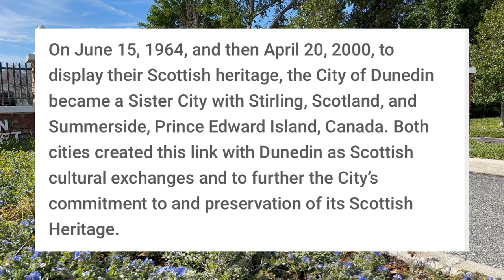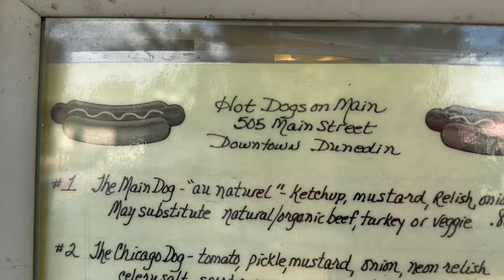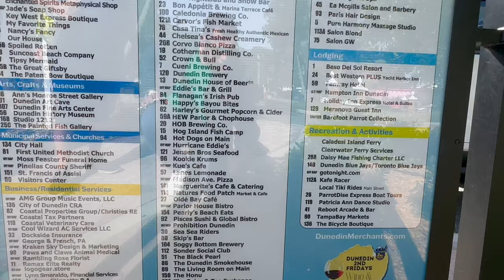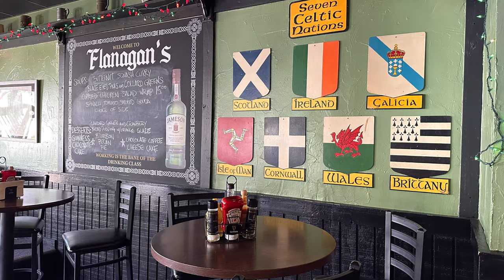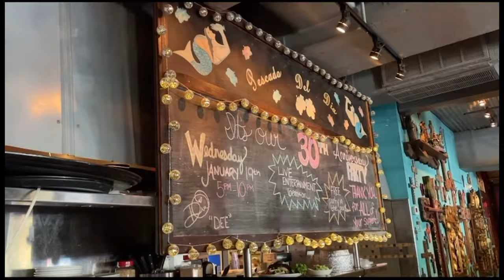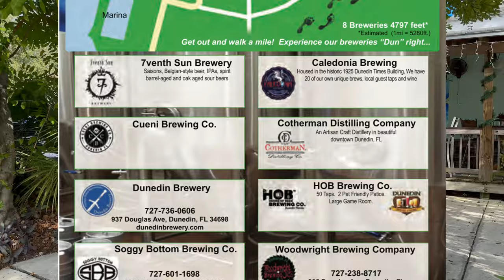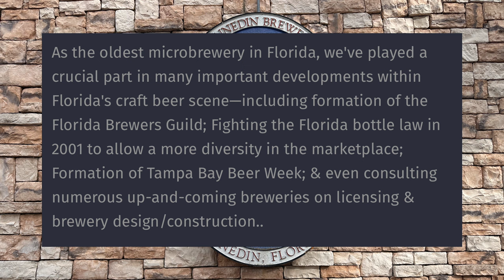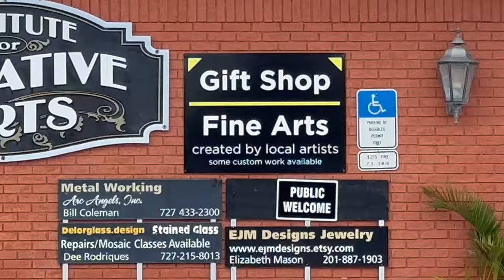Explore Dunedin Florida - A Hidden Gem of Tampa Bay's Gulf Coast!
Welcome to Downtown Dunedin, Florida, a hidden gem nestled along Tampa Bay's stunning Gulf Coast. Situated in Pinellas County, Dunedin boasts a rich history, vibrant culture, and warm hospitality that make it a must-visit destination for travelers near and far. In this video, we'll explore the unique attractions and landmarks that define downtown Dunedin, from its picturesque parks to its thriving culinary scene and proud Scottish heritage.

Pioneer Park, located at 420 Main St, Dunedin, FL 34698. This verdant oasis offers a glimpse into Dunedin's pioneer past, with historic structures and scenic views of St. Joseph Sound. Stroll along the waterfront promenade, relax beneath the shade of towering oak trees, and immerse yourself in the natural beauty that surrounds you.

Next, indulge your taste buds at Casa Tina, a beloved Mexican restaurant located at 365 Main St, Dunedin, FL 34698. From mouthwatering enchiladas to refreshing margaritas, Casa Tina serves up authentic flavors in a vibrant atmosphere that captures the essence of Mexico. Whether you're craving traditional dishes or daring to try something new, Casa Tina promises a dining experience like no other.

Quench your thirst for adventure at Dunedin Brewing, Florida's oldest microbrewery, located at 937 Douglas Ave, Dunedin, FL 34698. Sample a diverse selection of handcrafted beers, brewed on-site using the finest ingredients and time-honored techniques. From crisp lagers to bold IPAs, Dunedin Brewing offers something for every palate, along with live music and a laid-back vibe that keeps locals and visitors coming back for more.

For a taste of Irish hospitality, head to Flanagan's Irish Pub, located at 465 Main St, Dunedin, FL 34698. This cozy neighborhood pub welcomes guests with hearty pub fare, live music, and a warm atmosphere that feels like home. Raise a pint with friends old and new, and experience the camaraderie that makes Flanagan's a beloved gathering spot in downtown Dunedin.

For award winning wings and BBQ, check out The Dunedin Smokehouse, located at 471 Main St. Dunedin, FL 34698. This smokehouse has been voted Best of Tampa Bay for several years in a row for wings, ribs, and more! We tried the Brisket Poutine, which was delicious and flavorful. This place is a must try.

Beyond its culinary delights and scenic beauty, Dunedin is also proud of its Scottish heritage, celebrated annually at the Dunedin Highland Games & Festival. Located at Highlander Park, this cultural event showcases traditional Highland games, bagpipe performances, Celtic music, and more, honoring Dunedin's ties to Scotland and fostering a sense of community pride.

Dunedin is also known as a veteran-friendly city, with a strong support network and resources available for those who have served our country. From veteran-owned businesses to community events and services, Dunedin welcomes veterans with open arms and gratitude for their service.

In downtown Dunedin, every street corner tells a story, and every visit promises new discoveries and unforgettable experiences. Whether you're drawn by its rich history, diverse culture, or stunning natural beauty, Dunedin invites you to explore, indulge, and connect with the heart and soul of this charming coastal town.

Plan your visit to downtown Dunedin today and experience the magic for yourself. Cheers to Dunedin, where every moment is an opportunity for adventure and discovery!

00:00 Intro
01:00 Sister city to Stirling, Scotland
02:05 The Honu Tiki and Rum Bar
04:15 Walking Downtown Dunedin pt. 1
07:45 The Dunedin Smokehouse
09:45 Flanagan's Irish Pub & Pioneer Park
11:15 Walking Downtown Dunedin pt. 2
17:45 Dunedin Brewery
20:45 Walking pt. 3 & Outro